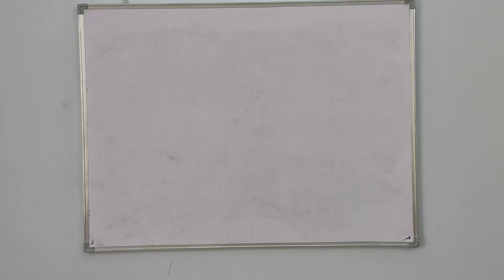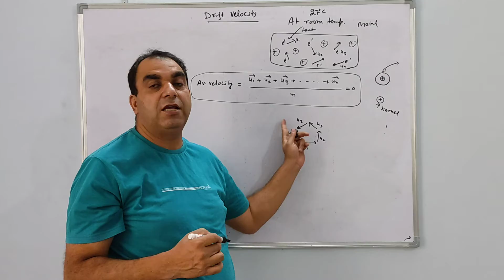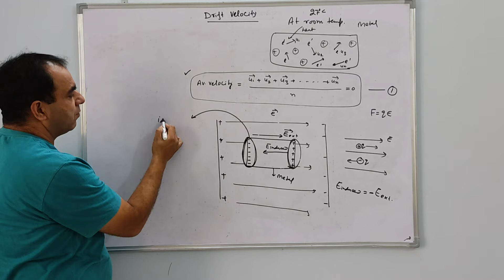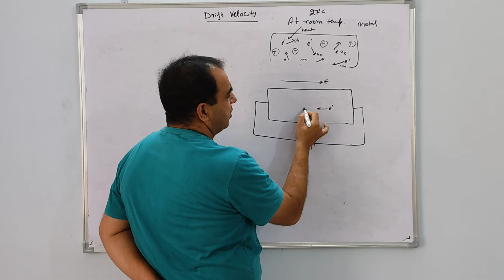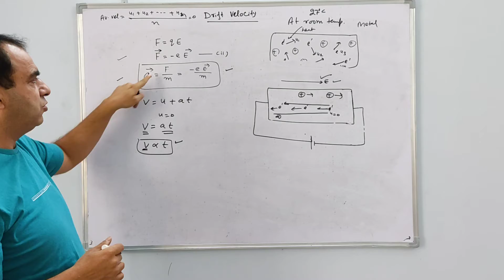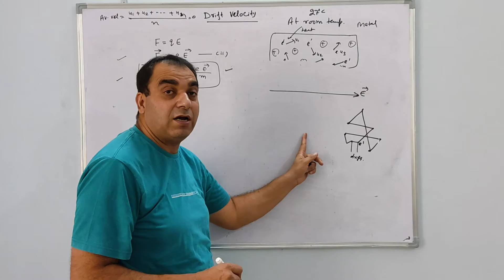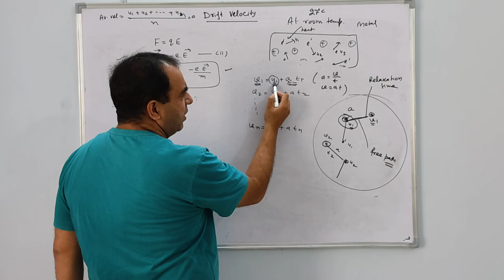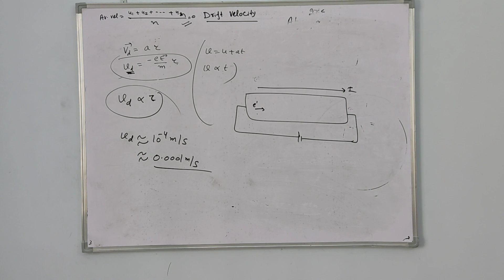Current electricity, DRIFT VELOCITY, LECTURE NO. 02